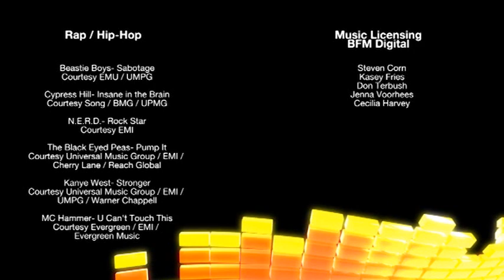Van & Gege at Rip Ride Rockit 2018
Spring break 2018 at Universal
Loads of fun with Van